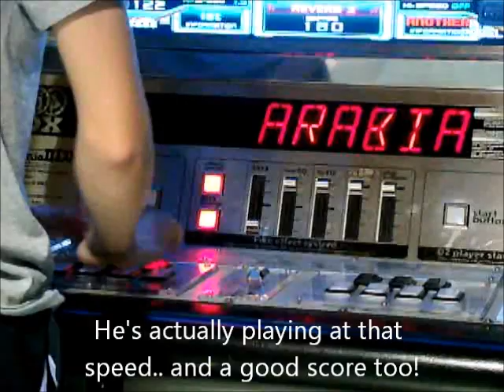Four story game center, Roppongi, Tokyo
A 4 story video game center in Roppongi Tokyo.